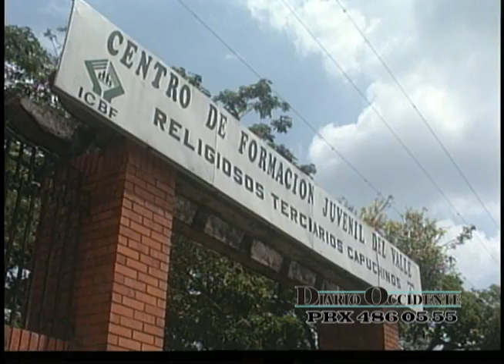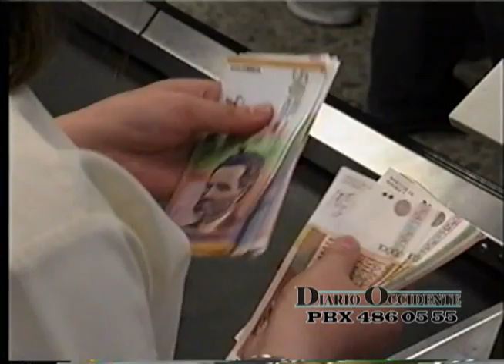Alerta en los 42 municipios del Valle por deslizamientos